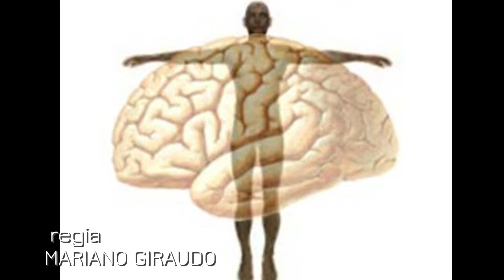Mente corpo 30/5/2019 la pelle pt.1 - TELEGRANDA (ch 186)